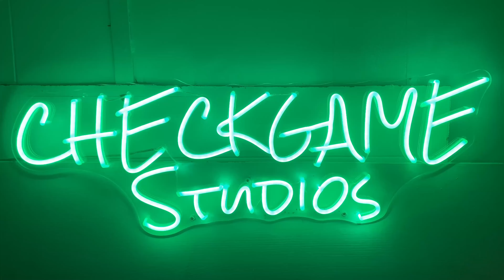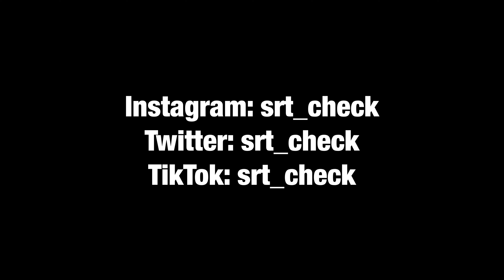CAN I GET APPROVED FOR A HELLCAT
I went to the dealership to see can i get approved for a HELLCAT. I’m ready to get me a new car. What kind of car y’all think should be my ride? I will be making a decision soon.